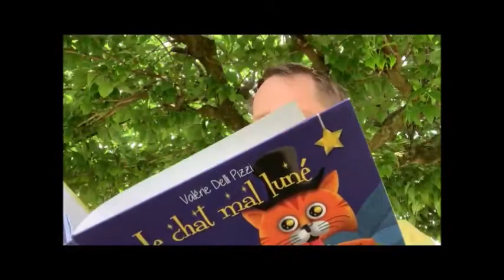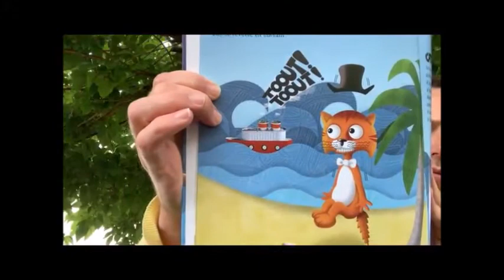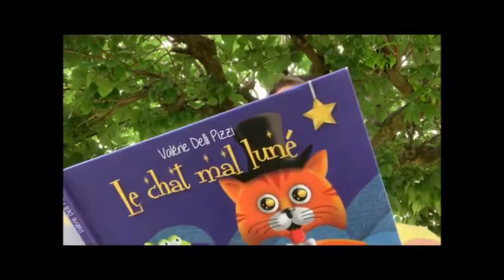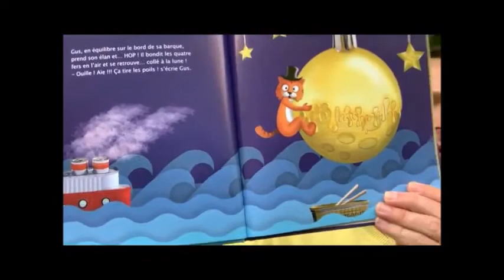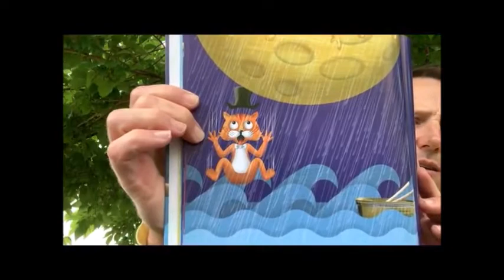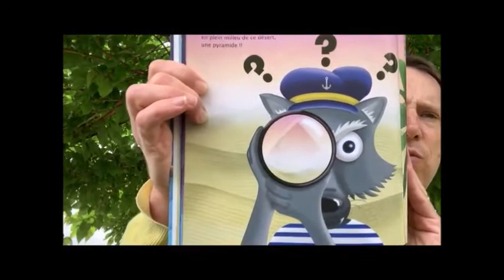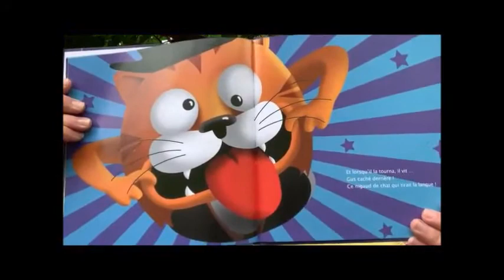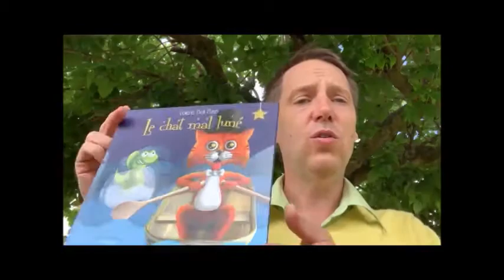Lecture Quizz Le chat mal luné